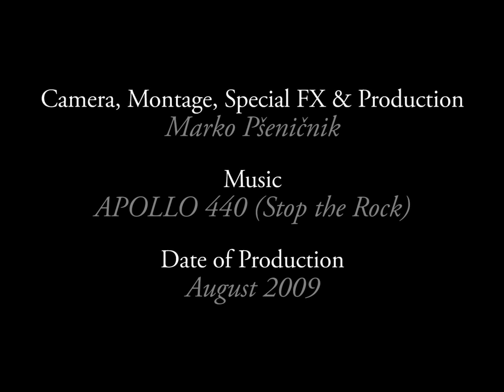ART OF METALSTORM / KGNP - RAINBOW COLORED SCREENS